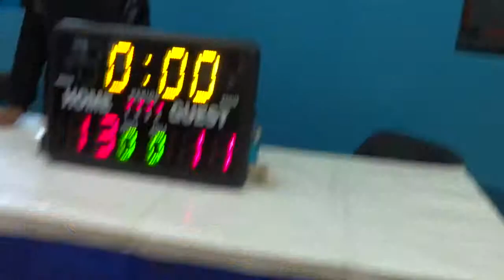CFB 21514 Lg 3rd gm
This video is about CFB 21514 Lg 3rd gm